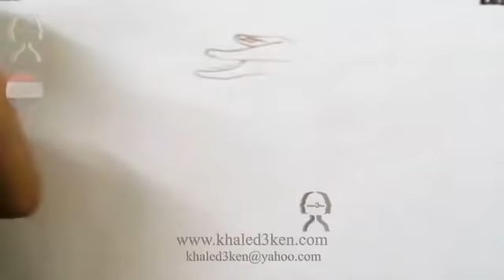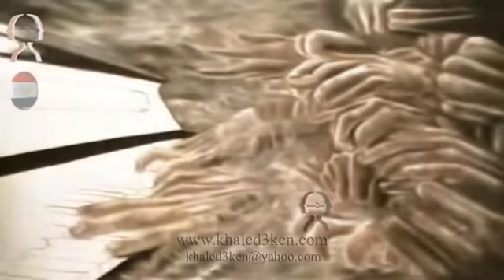غرائب فن الرسم | ابداع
رسام بورتريه الفنان خالد عبد الكريم
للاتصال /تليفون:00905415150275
رسم بورتريه لجميع المناسبات السعيدة وارسالها الى جميع انحاء العلم . يصل اليك رسم البورتريه حتى باب منزلك اللوحه مسلفنة بطبقه قوية من البلاستك تغليف حرارى ومسبته على شاسية خشبى مع كليبس جاهزة ان تقدم هدية او تعلق مباشره على الحائط لا تحتاج برواز او زجاج